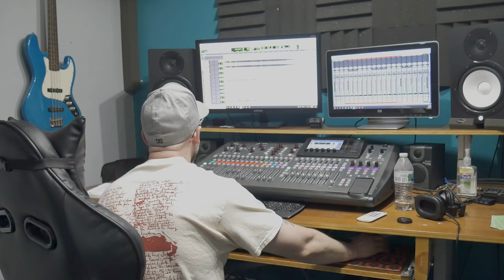Studio Vlog-Recording Drums Colt Snuffer and The Deadhorseman.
In this studio vlog check out Colt Snuffer and his Deadhorseman Larry lay down some drums for their Devil You know release. We had lots of fun during these few days setting up and recording the album.

Produced by Jay Ingersoll for Exit Door Productions